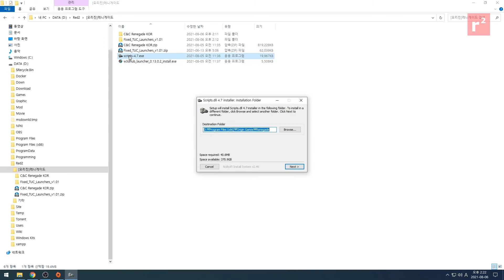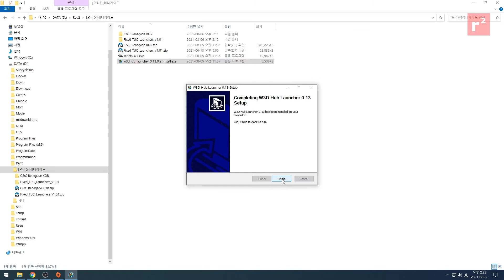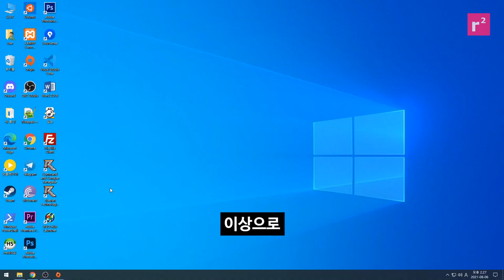[오리진]C&C 레니게이드 설치+한글패치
오리진(울티메이트 컬렉션) 버전에서 C&C 레니게이드를 설치하겠습니다.

-다운로드-

패치 자료실에서 아래 파일 4개를 다운받습니다.

울티메이트 컬렉션 런처 1.01 수정판 (60MB)
C&C 레니게이드 한글패치 (800MB)
스크립트 4.7 (19MB)
W3D 허브 런처 (5MB)

-설명-

1. 오리진에서 레니게이드를 설치한다.
2. 내 게임 목록 - 레니게이드 패키지를 오른쪽 클릭
- 게임 속성 - 게임 내 Origin 활성화 체크 해제 후 저장
3. 울티메이트 컬렉션 런처 1.01 수정판을 설치한다.
4. 스크립트 4.7(scripts-4.7.exe)을 설치한다.
5. W3D 허브 런처(w3dhub_launcher_0.13.0.2_install.exe)를 설치한다.
6. 한글패치를 게임 폴더에 복사 붙여넣기한다.
7. 게임을 한다.

-출처-